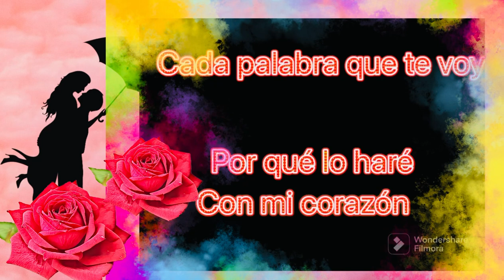Recibe este lindo mensaje de amor con palabras románticas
Palabras romanticas
Lindo mensaje de amor
Recibe este lindo mensaje de amor
video de amor para dedicar
videos para dedicar a mi amor
poemas de amor
videos para el amor de mi vida
Videos lindos de amor para dedicar
videos de amor para compartir
videos de amor cortos para dedicar
el video más bonito de amor
videos y mensajes para dedicar
Mensaje de amor para el amor de mi vida ❤ te amo